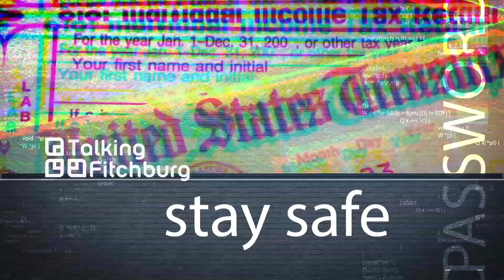DATCP: Weights and Measures Week 3-20-24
On March 2, 1799, the first U.S. weights and measures law was signed – an event now celebrated annually as Weights and Measures Week from March 1-7. In honor of Weights and Measures Week, we have Michael Domke from DATCP in house to discuss the bureau's role in protecting Wisconsin consumers.